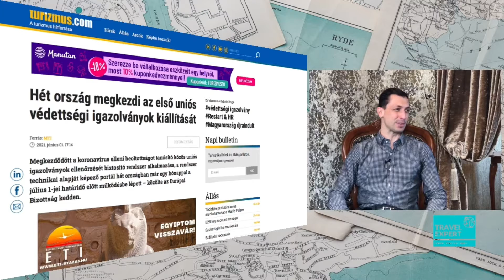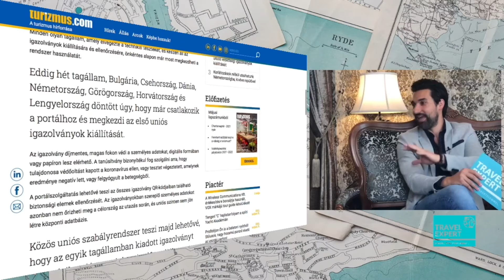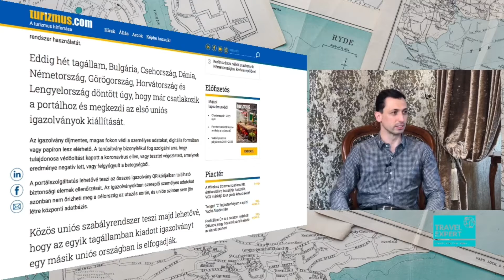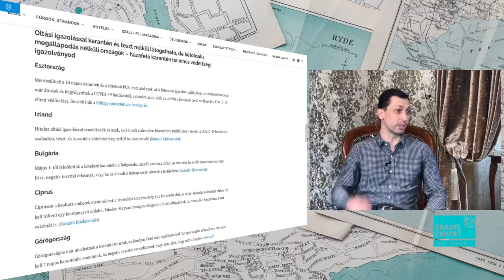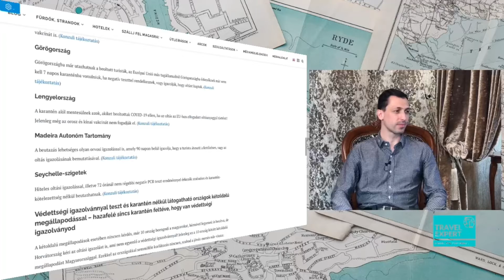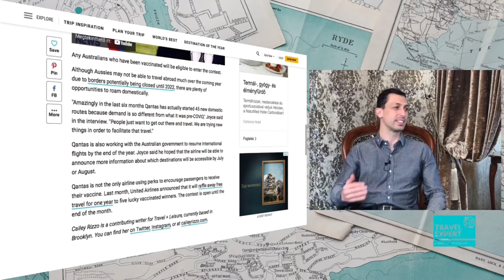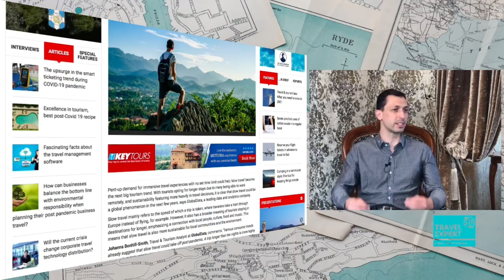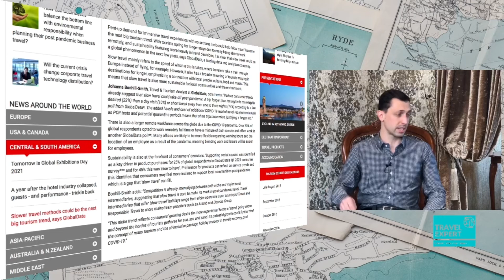TravelExpert - Sajtóklub, Kassay Tamással 2021. június 2.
Állandó vendünk a Sajtóklub házigazdája: Kassay Tamás.